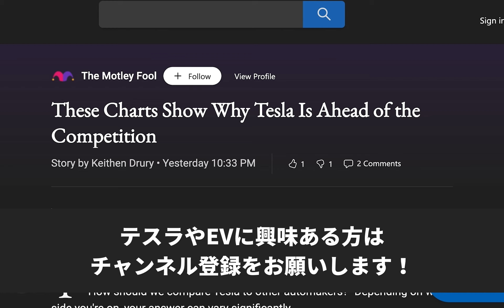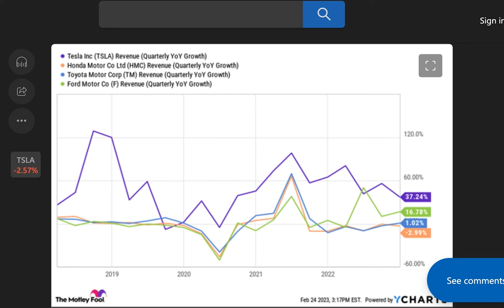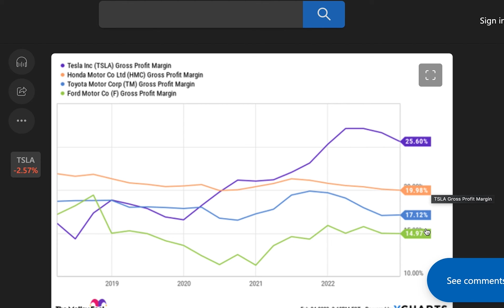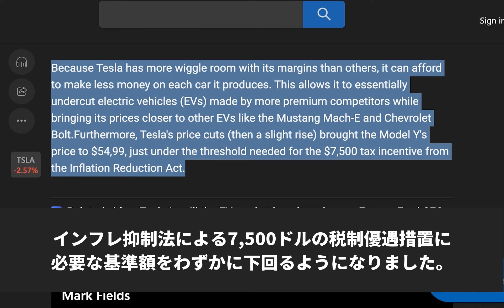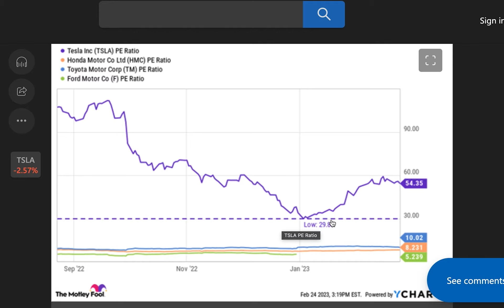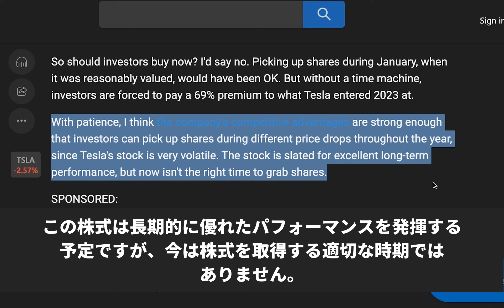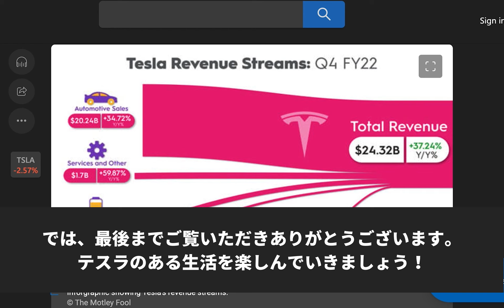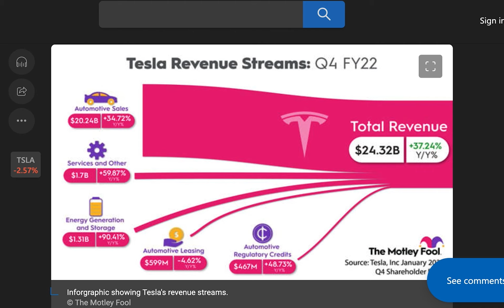テスラが競合他社と比べた時の優位性とは？しかし、今はテスラ株を買う時期ではない？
今朝はテスラが競合他社と比較した場合にどの点において先行しているのか？その点を示すチャートがありましたので紹介したいと思います！テスラ推しの人、テスラ株をされている人にとってなかなか面白いデータだと思いますので、最後までぜひご覧ください！